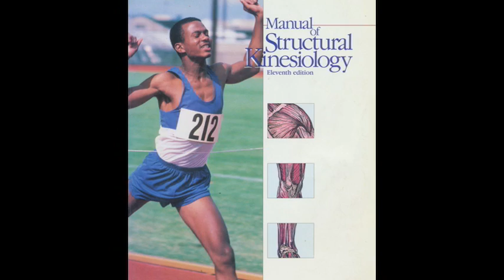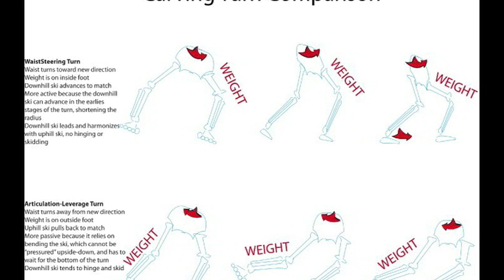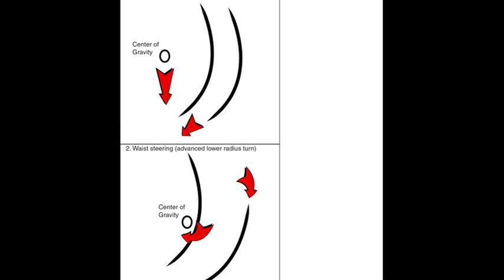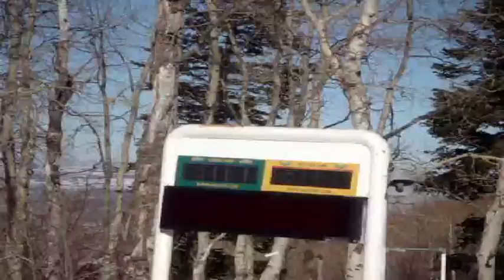Is Ted Ligety RaceSteering ?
Tommy Kirchhoff guides you through a logical and kinesiological explanation.
At the 4:30 mark listen to Ted Ligety say, "Counter to what most coaches will tell you, in GS, I rotate a lot."
Do you want to rotate correctly in your ski racing turns ?